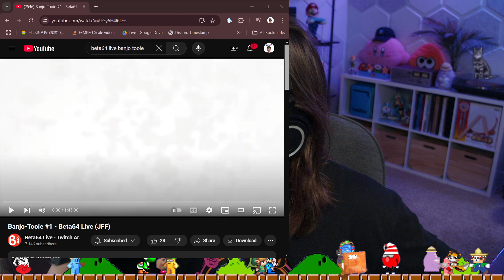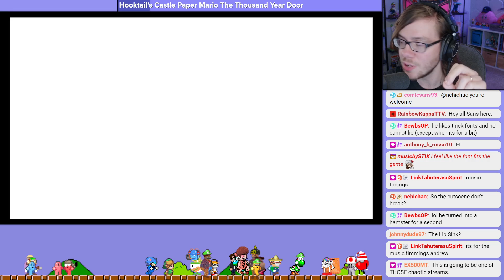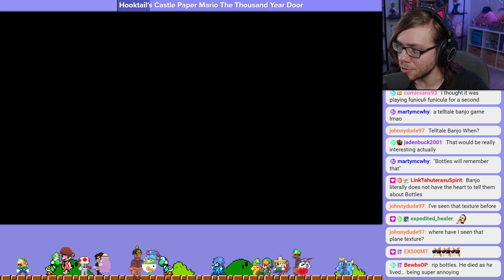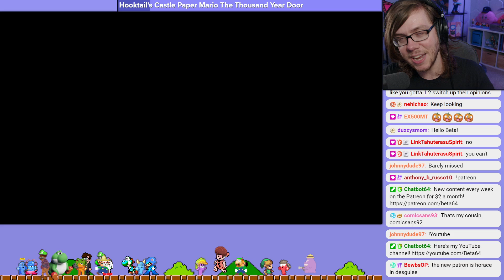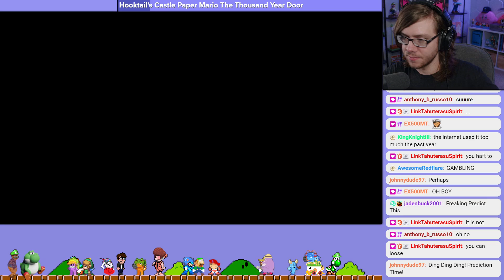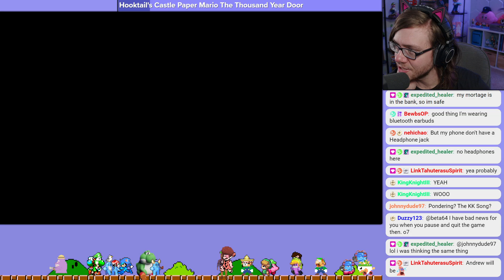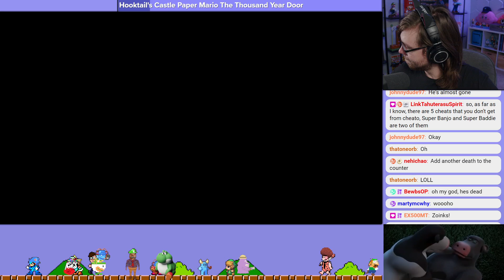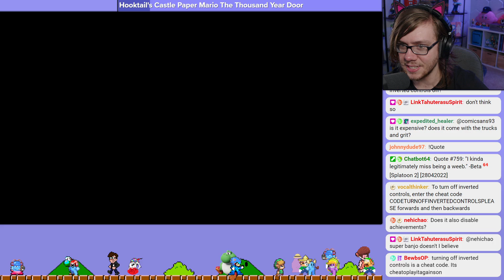Beta64 plays Banjo-Tooie on Nintendo Switchie!